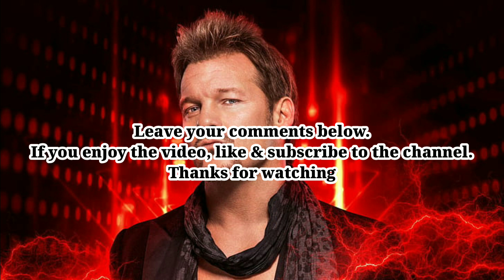Top 35 Chris Jericho Matches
Requested by Y2J Fanboy

This is my Top 35 Matches of Chris Jericho .